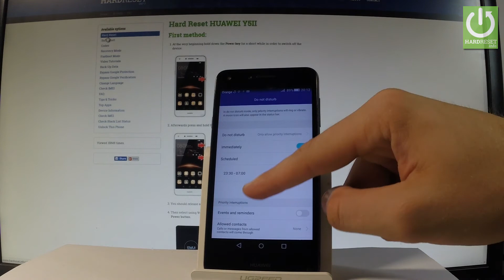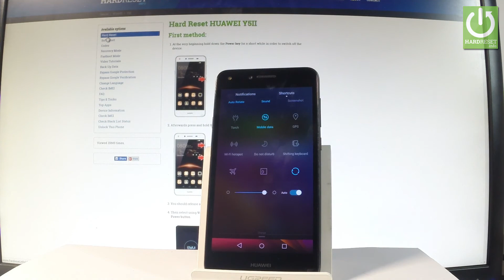Do Not Distub in HUAWEI Y5II - Set Up Do Not Distub Mode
How to use Do Not Distrub Mode in HUAWEI Y5II? How to set up DND in HUAWEI Y5II? How to turn on Do Not Disturb Mode in HUAWEI Y5II? How to allow Do Not Distrub Mode?

You can enable Do Not Disturb Mode in HUAWEI Y5II by suing quick method. You may also find the settings of Do Not Distrub Mode and select some personalized options.